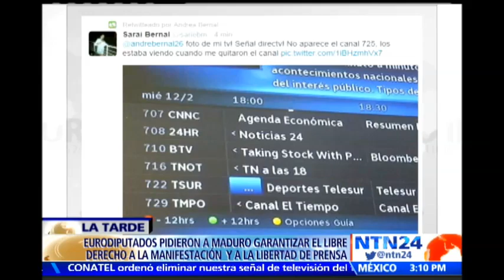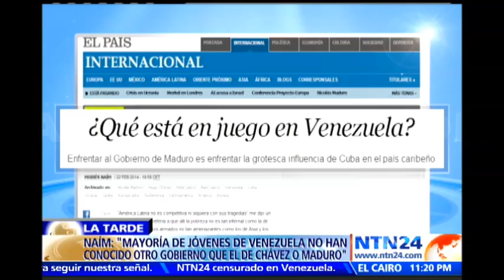Eurodiputados pidieron a Maduro garantizar el libre derecho a la manifestación [La Tarde Parte I]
Visite - Por una abrumadora mayoría, el Parlamento Europeo condenó los actos de violencia en Venezuela y la pérdida de vidas humanas durante las manifestaciones pacíficas que empezaron el 12 de febrero.

Con 463 votos a favor y 45 en contra los eurodiputados exhortaron a Nicolás Maduro a desarmar a grupos armados progubernamentales  y poner fin a su impunidad.